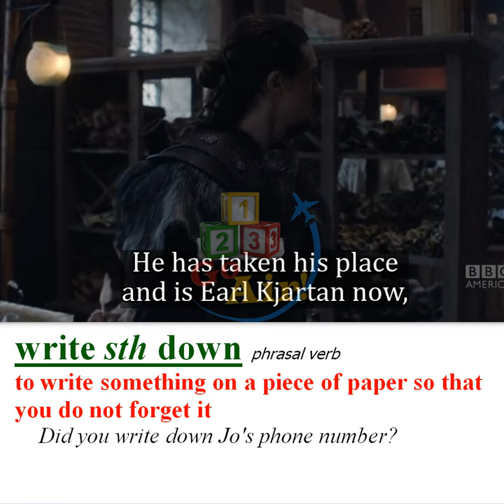Write Down - Meaning, Pronunciation, Usage | Learn English with TV Shows & Movies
This video is purely fan-made for learning purposes and will not be used for profit or illegal purposes.

This channel has a great video catalog of English words with pronunciation, meaning, and examples from your favorite TV shows and movies